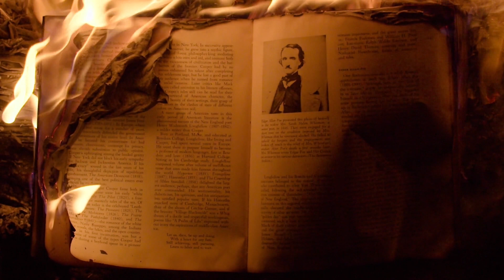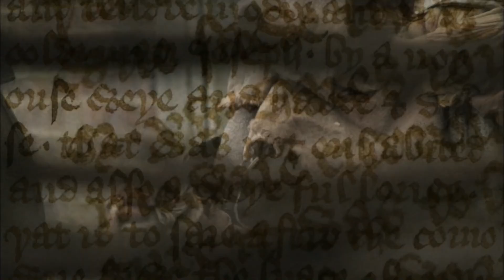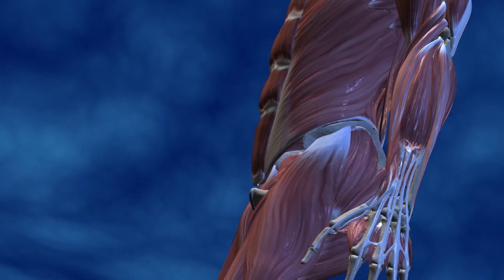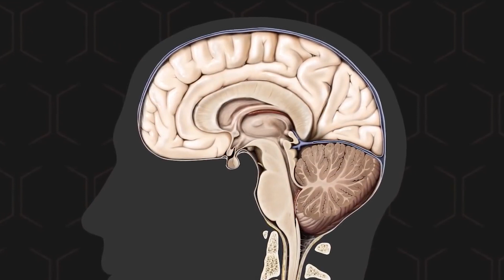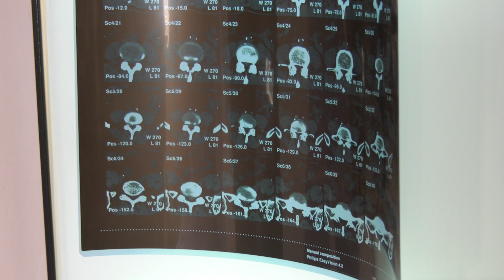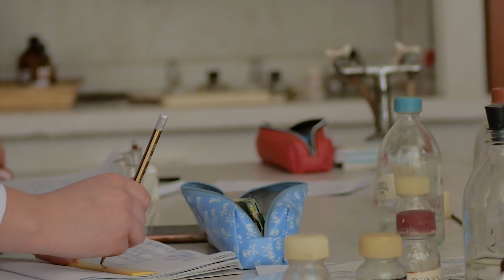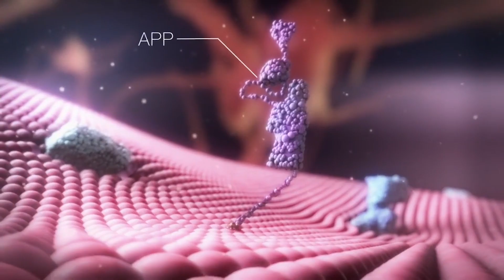Բժիշկ - նյարդաբան ԳԱԼՈՒՍՏ ԳՐԻԳՈՐՅԱՆ / Doctor - neurologist GALUST GRIGORYAN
ԱՐՀԵՍՏՆԵՐ ԵՎ ՄԱՍՆԱԳԻՏՈՒԹՅՈՒՆՆԵՐ / ПРОФЕССИИ И РЕМЕСЛА /  PROFESSIONS AND CRAFTS
ռեժիսոր և պրոդյուսոր - Արման Մազմանյան / режиссер и продюсер - Арман Мазманян / director and producer - Arman Mazmanyan

Բժիշկ - նյարդաբան ԳԱԼՈՒՍՏ ԳՐԻԳՈՐՅԱՆ / Врач - невролог ГАЛУСТ ГРИГОРЯН / Doctor - neurologist GALUST GRIGORYAN